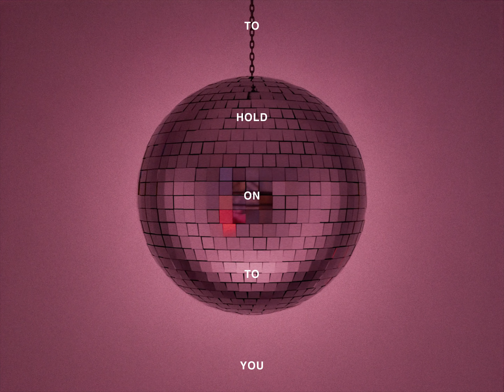mikah - so I don't forget (Official Lyric Video)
mikah - so I don't forget

Lyric: Patrick "J.Que" Smith, Will Jay
Composition: Patrick "J.Que" Smith, Will Jay, Victor Thell
Producer: Victor Thell
Arrangement：Victor Thell
Recording Engineer：徐天鸿 @STUDIO21A
Mixing Engineer：周天澈 @STUDIO21A
Mastering Engineer：周天澈 @STUDIO21A
出品方：腾讯音乐娱乐集团（艺人经纪管理部）
出品人：陈默Silence
总监制：冯亚莉Molly
营销传播总监：林娜Leena
发行宣推总监：李璐彬Leona
项目策划：倪咏希
项目统筹：李牧霖
制作统筹：何露茜luxixi / 王迪@Super Corp.